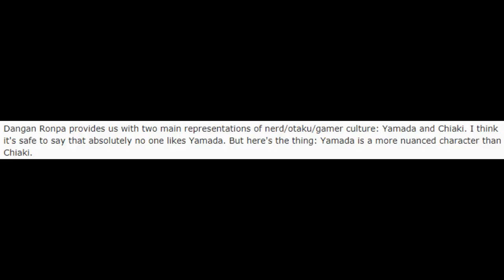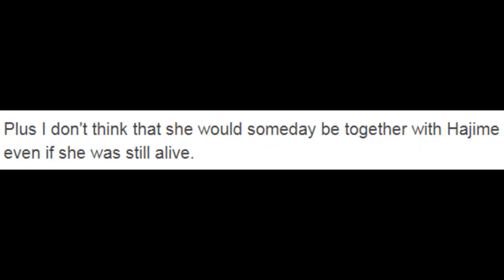Chiaki Nanami Haters Act 2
the not-at-all-awaited sequel of the original made a year ago
also, Kiaki